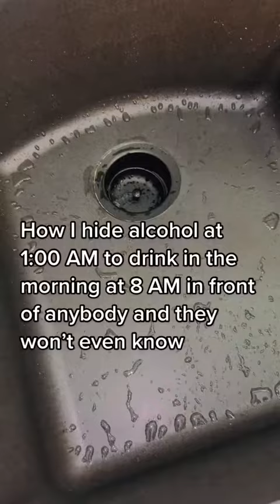I’m Scott and I expose the secret lives and lies of alcoholics 📙✨This is an educational video📙✨